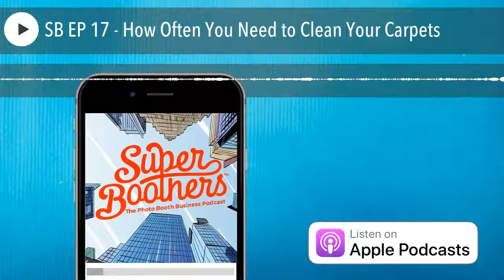SB EP 17 - How Often You Need to Clean Your Carpets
Ryan and Ismail discuss the A Night in Gotham, the photoshoot in New York, touch on Reviews and recap the Facebook Live Video, and How Often You Need to Clean Your Carpets!

Meet Ismail and Ryan!
Purchase Tickets to Super Boothers Do Dallas - September 25th

Enter the Book Club!

Download the Flash Sale PDF

Click Here to Submit Your Questions

Follow Ryan on Instagram and Twitter

Follow Super Boothers on Instagram

Want Ryan to consult for your business? Click here!

Click Here to View Ismail's Software Business

Click Here to Shop Super Boothers!